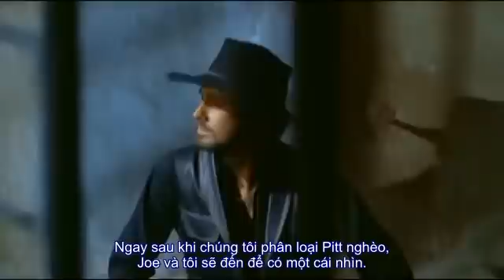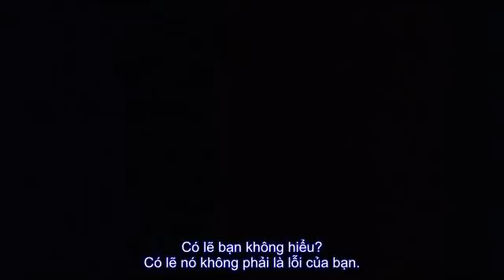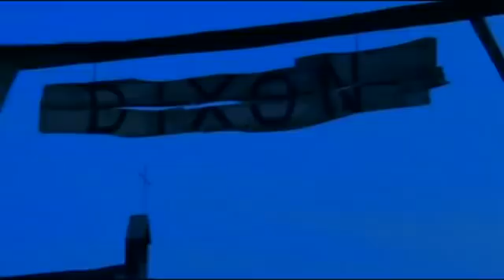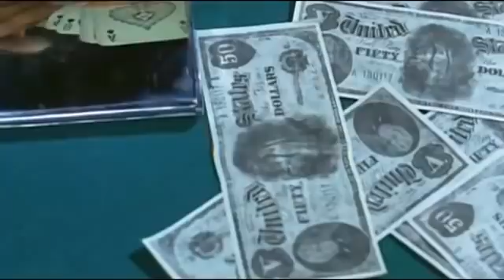Phim Cao bồi: Sự giận dữ của Chúa (HD - Phụ đề)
L'ira di Dio (Italy, Spain 1968 / Director: Alberto Cardone [as Albert Cardiff])

Cast: Brett Halsey [as Montgomery Ford](Mike Barnett), Fernando Sancho (Burd), Wayde Preston (Logan), Dana Ghia (saloon singer), Renato Rossini [as Howard Ross](Jesse), Franco Fantasia (Mark), Paolo Todisco (killer with the scar), Antonio Padilla (killer), Adalberto Rosseti, Claudio Trionfi, Ángel Del Pozo (David)
Also with: Franco Gulà (Morris, deputy), Carlo Pisacane (Sam), Aysanoa Runachagua (killer)
Story: Alberto Cardone, Italo Gasperini
Screenplay: Alberto Cardone, Jose Luis Martinez Molla, Ugo Guerra, Italo Gasperini
Cinematography: Mario Pacheco (Eastmancolor, Panoramico 1,66:1)
Producer: Ugo Guerra, Elio Scardamaglia

Phim Cao bồi: Sự giận dữ của Chúa (HD).